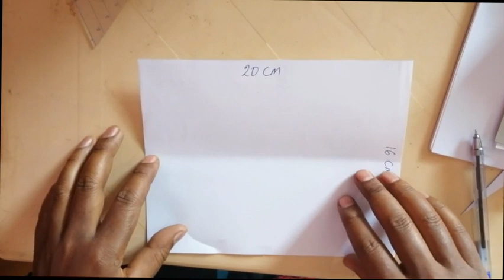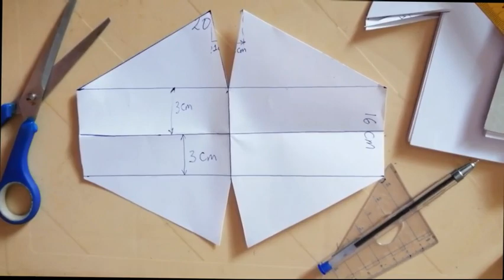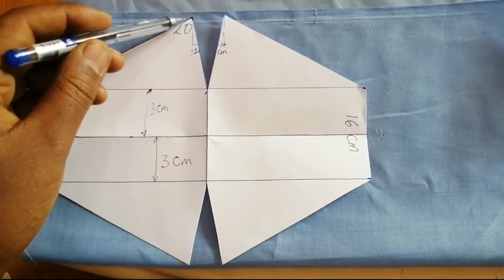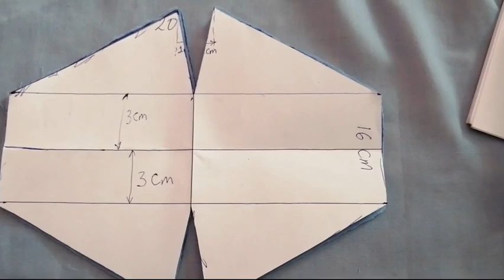Diy Face Mask tutorial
This video shows you how to make a face mask at home for use at public places for protection against air borne diseases.